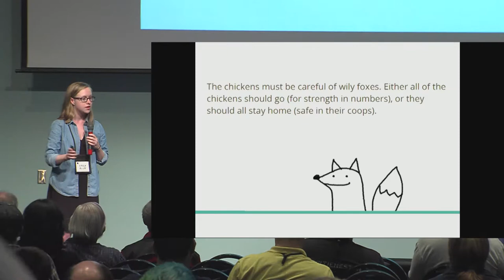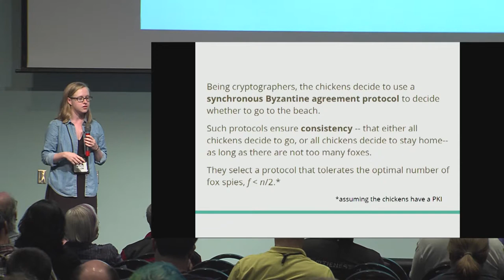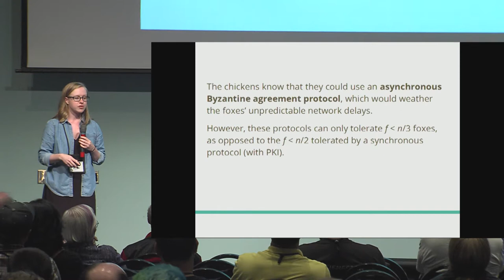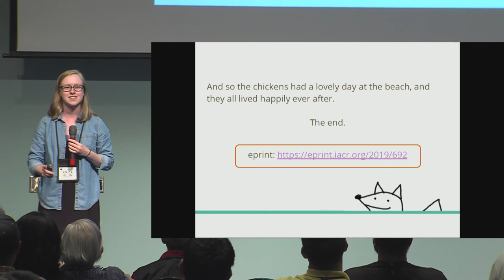Synchronous Consensus with Optimal Asynchronous Fallback: The Crypto Chickens Go to the Beach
Presentation at Crypto 2019 Rump Session by Erica Blum, Jonathan Katz, Julian Loss.